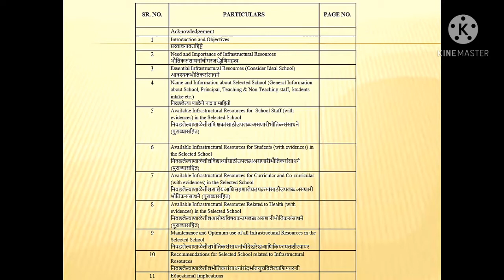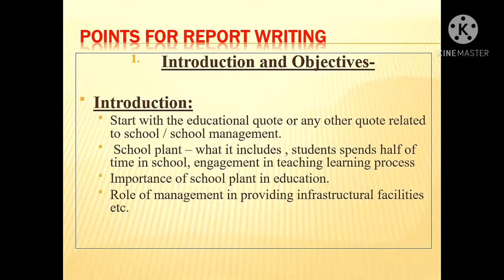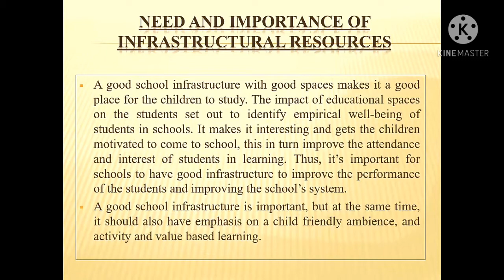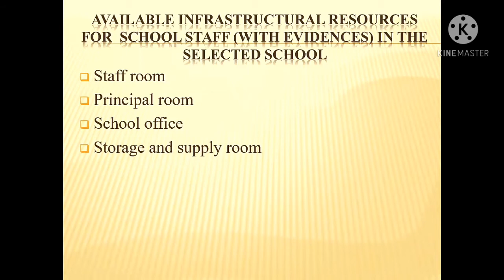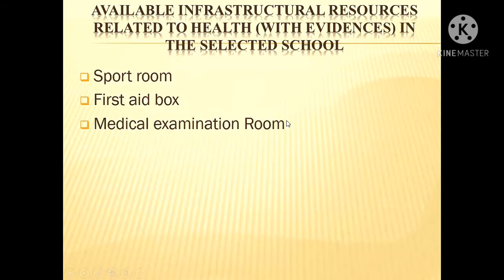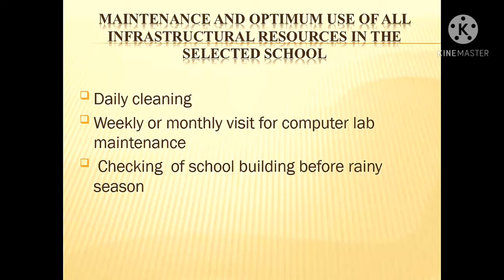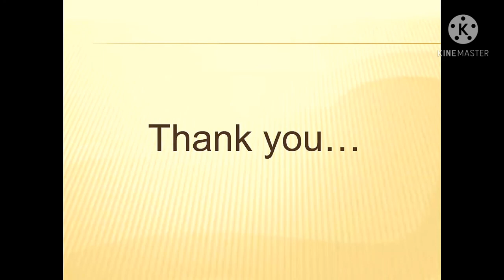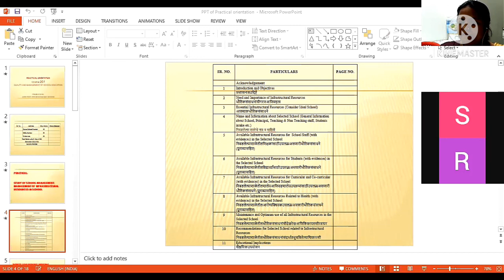B. Ed. Course 201 -Study of School Management- Management of Infrastructural Resources in School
Any place can be good to read and learn for those who love to read and study. For them, knowledge is immaterial, the space does not matter, and physical context is secondary. However, if we look at this in the reality of educational systems, the conditions of the schools directly impacts the performance of the students. Because of this study of infrastructural resources is important for teachers, principals and management.